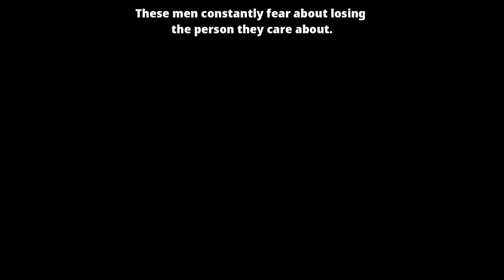10 Possessive and jealous men in BL Series!